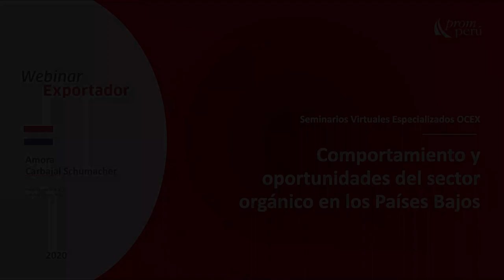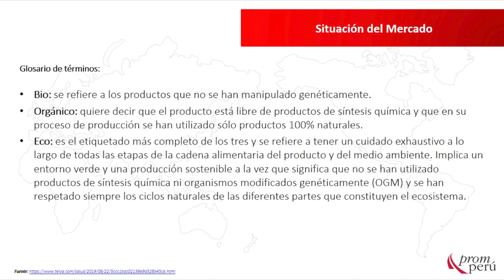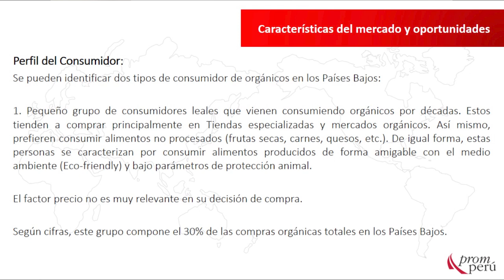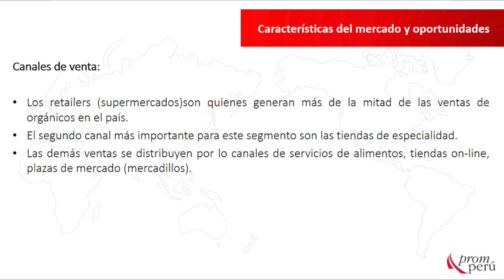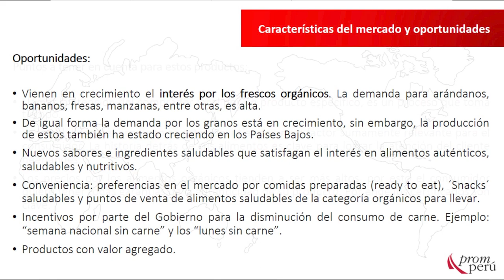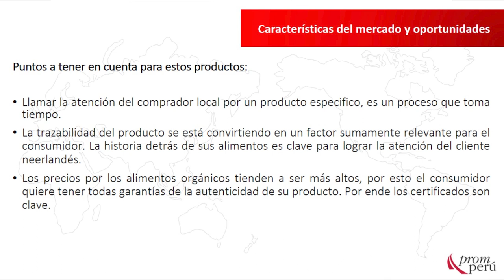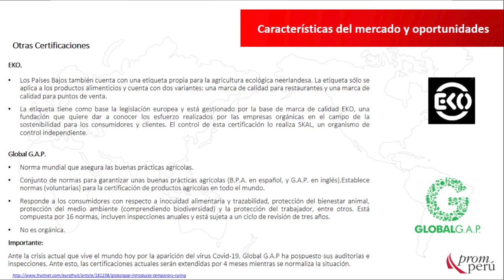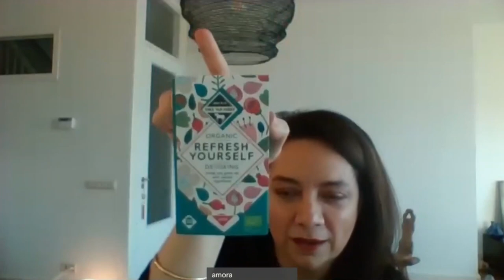Oportunidades para alimentos orgánicos en Países Bajos - Amora Carbajal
En el marco del Estado de Emergencia por COVID-19, el viernes martes 31 de marzo de 2020, PROMPERÚ Países Bajos desarrolló un webinar dirigido a exportadores y emprendedores del rubro de alimentos orgánicos a cargo de Amora Carbajal, Consejero Comercial de PROMPERÚ Italia.